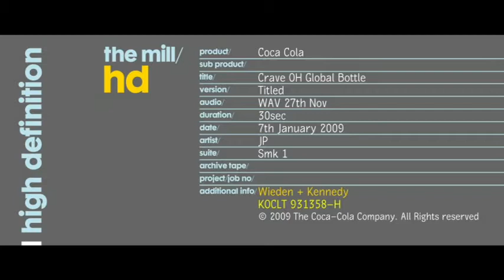Crave 30 KOCLT 931358 mov quicktime Object Crave 30 20 KOCLT 931358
Coke CRAVE